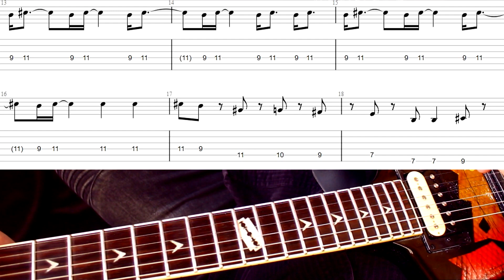Разбираемся в соло Iron Man - Black Sabbath!